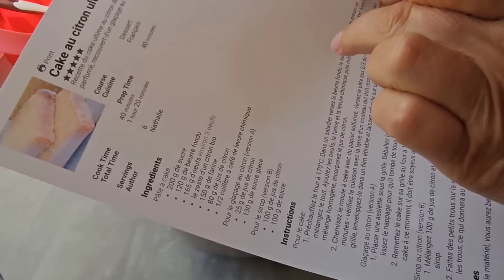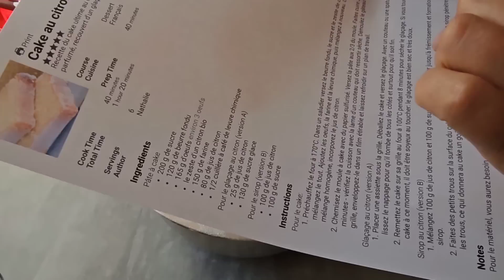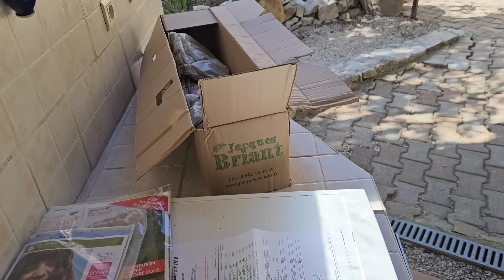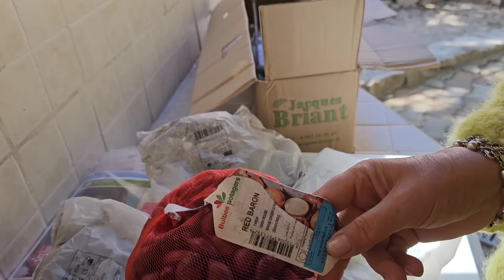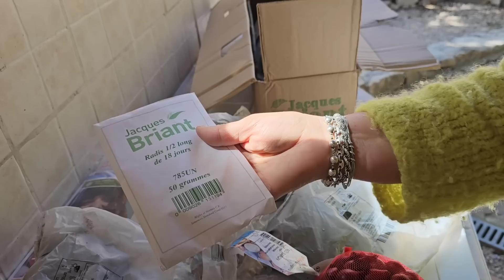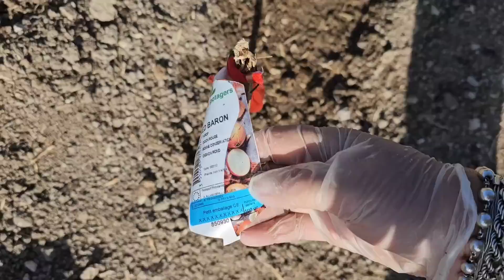ВЕСНА 2023/Только сад и огород.Новые растюшки и лимонный кекс